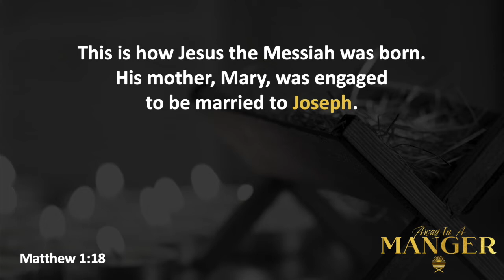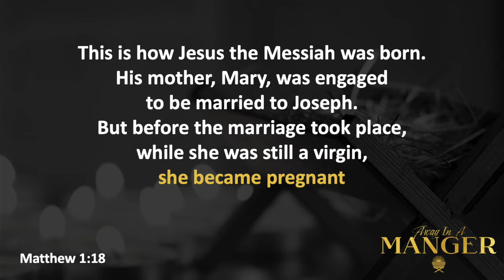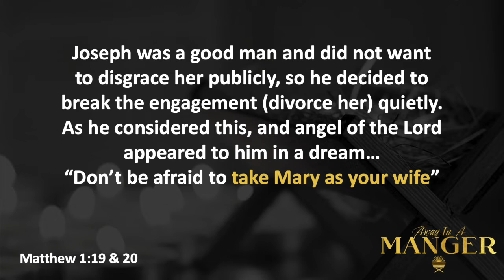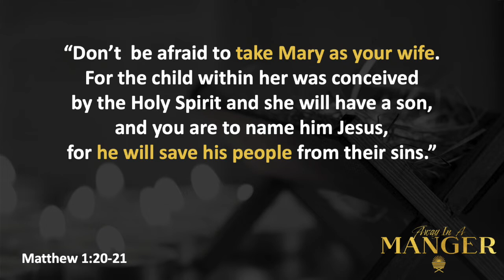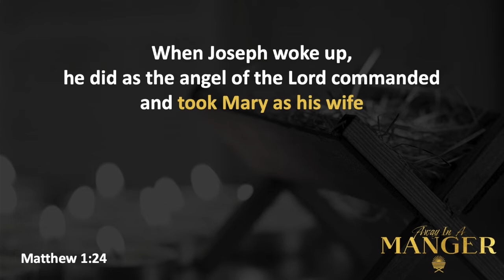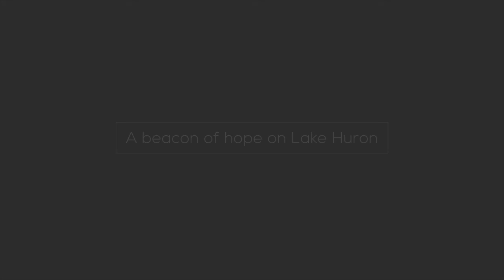Away In A Manger: Joy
The Away In A Manager series offers the perspectives of Isaiah, who foretold Jesus’ birth, and the people who had encounters with the Messiah in a stable in Bethlehem. Mary, Joseph, a Wise Man, and a Shepherd each recount their experience with the infant Savior. Each video in the series incorporates one of these classic Christmas hymns: Oh Come All Ye Faithful, Away In A Manger, Silent Night, Oh Holy Night, and O Come, O Come Emmanuel.

This week Pastor Dave Brotherton examines Mary's pregnancy and Jesus' birth from Joseph's perspective. We learn that from following God's directive, rather than his own, Joseph is able to experience the true joy that came with the privilege of being the father of the Messiah, the One who would save the world from sin. We are reminded how we can also find joy this Christmas and throughout the year.

Weekly Notes:
Video - Away In a Manager: Joseph by the skitguys.com
Intro/Outro Music - Beautiful & Inspiring Piano from motionarray.com